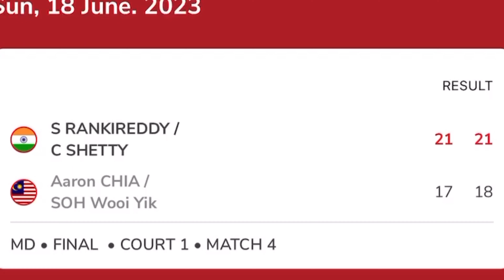Is Satchi are ready for Paris 2024 ? Satwiksairaj / Chirag Shetty 2023 Career Result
Is Satchi win Medal in Paris 2024 ? Satwiksairaj / Chirag Shetty 2023 Career Result